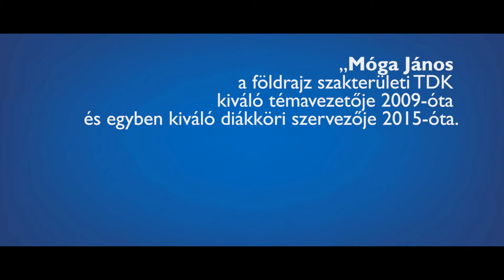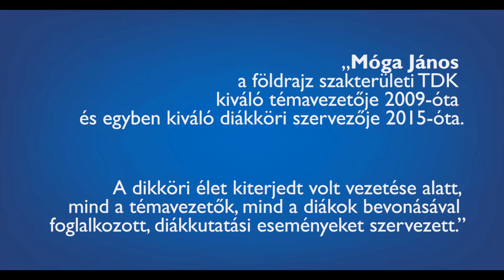Móga János | TDK Érem 2021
Az ELTE TTK Tudományos Diákköri Tanácsa Tudományos Diákköri Érmet adományozott Móga János egyetemi docens (Földrajz- és Földtudományi Intézet, Természetföldrajzi Tanszék) részére.

Móga János a földrajz szakterületi TDK kiváló témavezetője 2009-óta és egyben kiváló diákköri szervezője 2015-óta. A 12 év alatt 9 diákköri dolgozat témavezetője volt, melyek közül 3 első díjat nyert az Országos Tudományos Diákköri Konferenciák Fizika Földtudományok Matematika Szekciójában. Témavezetéseinek minőségét és szakmai mélységét mutatja, hogy alapszakos diákja Csorvási Nikoletta 2017-ben Pro Scientia Aranyérmet kapott kiváló diákkutatási eredményeiért. Móga János szakterületi TDK szervező tevékenysége is kiváló. 6 évben szervezte meg a természetföldrajzi TDK konferenciát, mindannyiszor nagy sikerrel. A dikköri élet kiterjedt volt vezetése alatt, mind a témavezetők, mind a diákok bevonásával foglalkozott, diákkutatási eseményeket szervezett. Diákköri terepgyakorlatok szervezésével is elmélyítette a kötelező tananyagon túli tudást az érdeklődő diákokban, ami a diákkutatás népszerűsítéséhez vezetett. A 9 témavezetés és 3 OTDK első helyezés kiemelkedő teljesítmény, a földrajz TDK szervezése gondos munka, amivel Móga János magasan kiérdemelte a TDK-érem kitüntetést.

Móga János a kitüntetést 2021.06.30-án vette át az ELTE Természettudományi Karán az Eötvös Nap keretében.